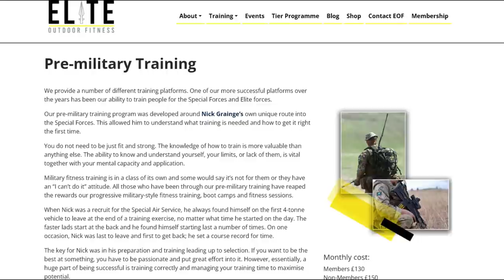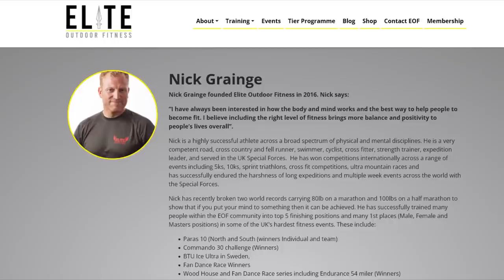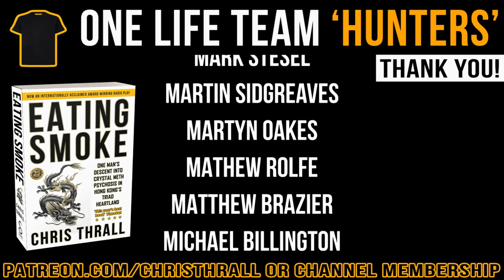23 SAS in Iraq | Nick Grainge Special Air Service | UKSF | Bought The T-Shirt Podcast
Nick is a highly successful athlete across a broad spectrum of physical and mental disciplines. He has won competitions internationally across a range of events including sprint triathlons, ultra mountain races and has successfully endured the harshness of long expeditions with multiple events across the world with the Special Forces. In this podcast, Nick tells us about his time as a 23 SAS operative whilst serving in the middle-east.

➱ Supergreens powder
➱ Nutribullet